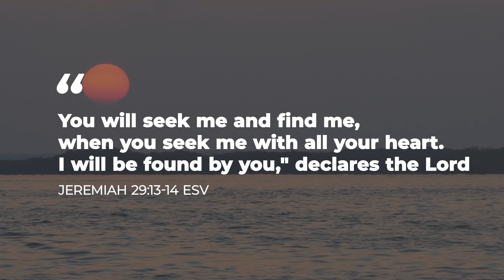"Always Chasing" | Finding Purpose on the Chassahowitzka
Our Blast & Cast Florida Chapter Leadership is lead by Juan Carranza.

Juan share's his testimony of how God lead him out of depression, drugs and prison to find purpose and new meaning. Today, Juan leads our Florida Chapter where he is leading outdoorsman to the cross on the Chassahowitzka river.